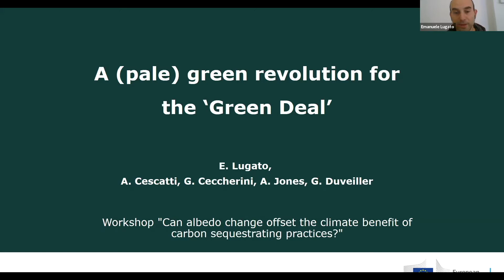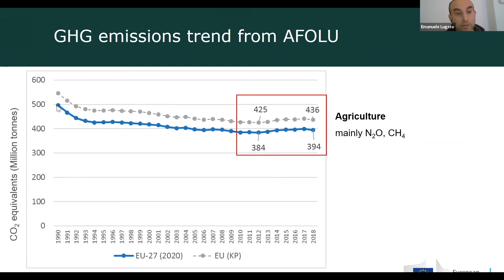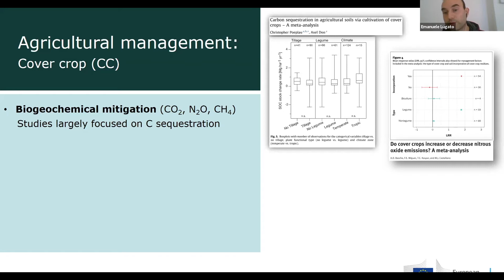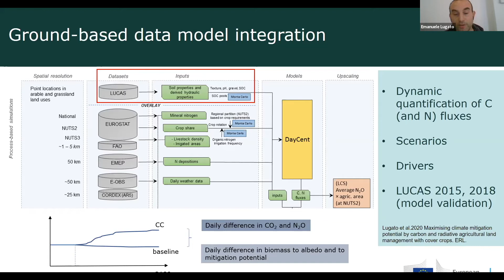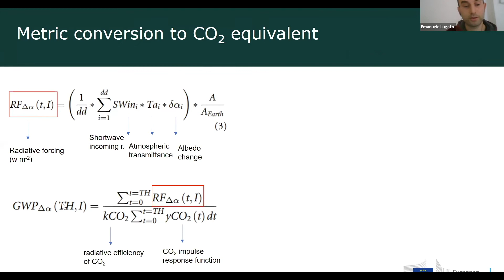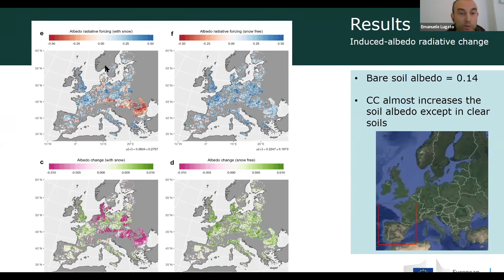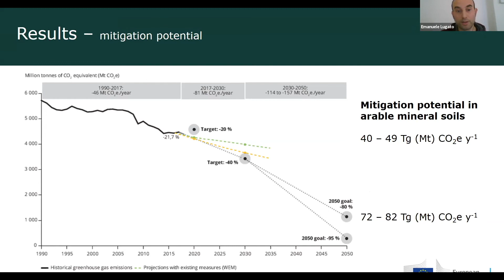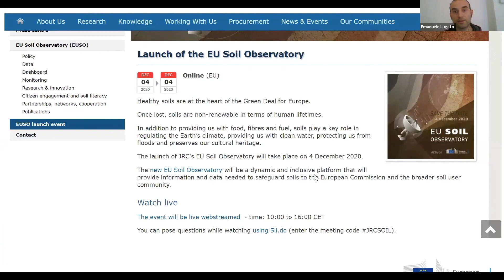A (pale) green revolution for the ‘Green deal’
The European Union (EU) has set ambitious emission reductions in order to meet the Paris agreement, with a greenhouse gases decrease of 50-55% by 2030 under the EU Green Deal, which aims for carbon neutrality by 2050. To reach these targets, the mitigation capacity needs to be maximized across all components of the Earth system, especially land. Mitigation actions through land management, such as cover crops in agricultural soils, are often evaluated in terms of their carbon sequestration potential, while radiative forcing related to surface albedo changes is often ignored. We assessed the mitigation potential of the large-scale adoption of cover crops, both as changes in biogenic greenhouse gas fluxes (CO2 and N2O) and albedo-driven radiative forcing at the top of the atmosphere (TOA). Through scenarios analysis, we further showed how the mitigation potential could be substantially increased by growing a high albedo chlorophyll-deficient cover crop.